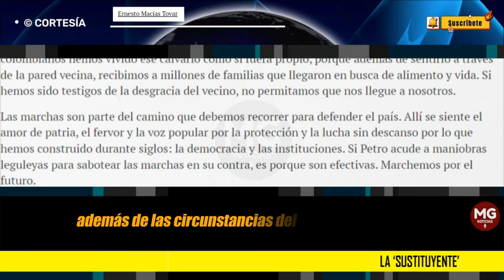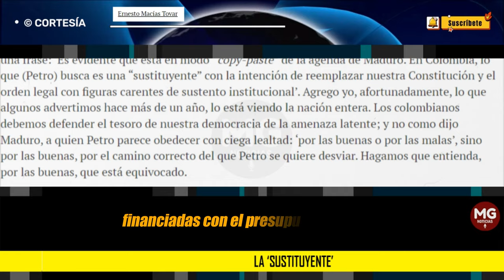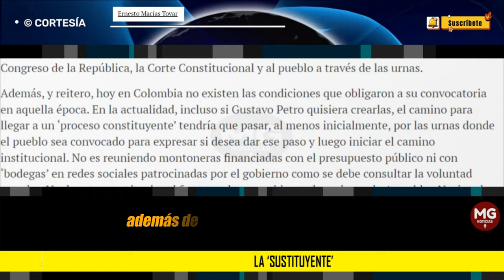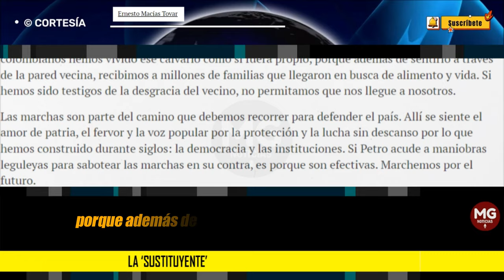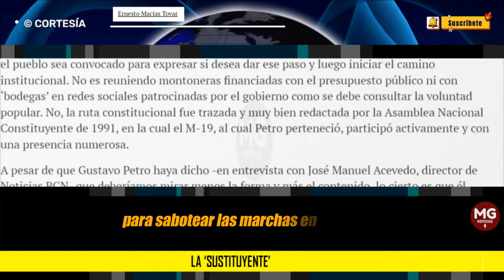LA 'SUSTITUYENTE' 📢 Columna Ernesto Macías Tovar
Una cosa fue lo ocurrido antes de 1991, cuando estaba en vigencia la Constitución de 1886, y otra, muy distinta, con la actual Constitución. En aquella oportunidad, se podía convocar una asamblea constituyente mediante un decreto legislativo, pues además de las circunstancias del momento en el país, que eran muy distintas a las actuales, la Carta otorgaba facultades precisas para hacerlo. Hoy, sin embargo, existe un procedimiento constitucional que involucra al Congreso de la República, la Corte Constitucional y al pueblo a través de las urnas.
columna ERNESTO MACÍAS TOVAR